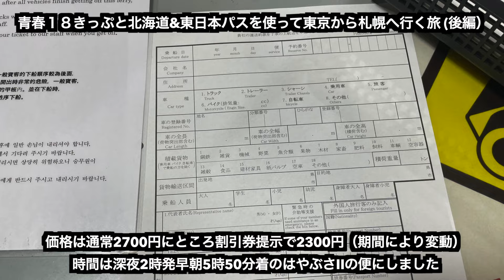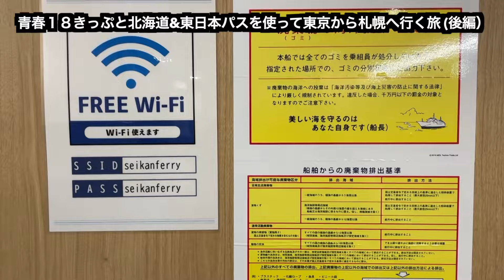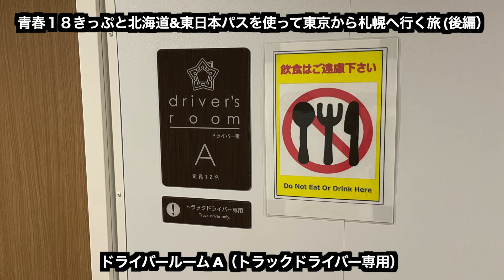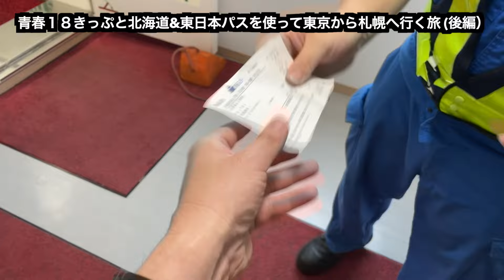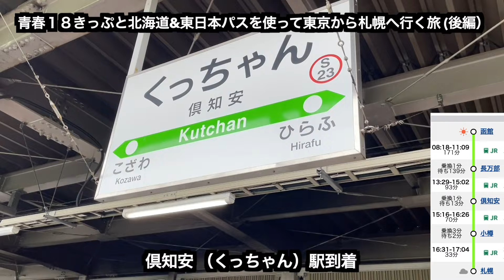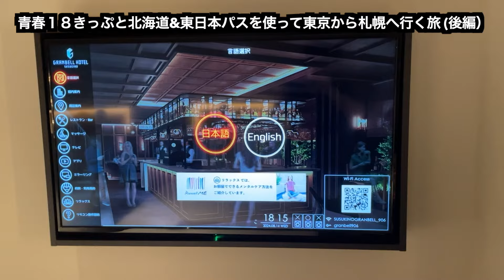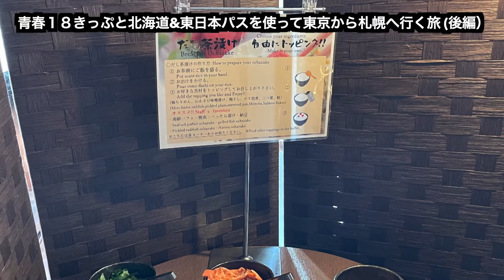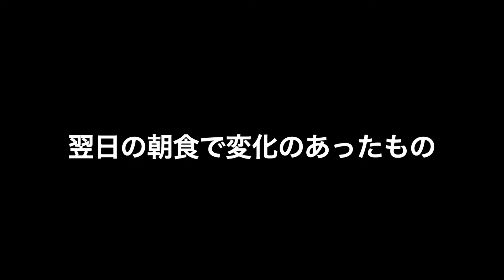【青函フェリー】在来線で新宿から札幌目指す！青森→札幌【青春18きっぷ 北海道&東日本パス】（後編）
青春18きっぷで飛行機を使わず、新幹線も使わず札幌を目指し旅行をしてきました。途中台風や大雨で運休もありましたがなんとか青森まで到着。
こちらはサブチャンネルの動画をまとめて編集し、音声ラジオをつけたものです。

【青春18きっぷ】在来線で新宿から札幌目指す！新宿→青森【北海道&東日本パス】（前編）

【男ひとり旅】プレミアホテル 中島公園 札幌（Premier Hotel Nakajima Park Sapporo）【個人的には札幌No.1朝食】

【男ひとり旅】サウナ旅当選したので行ってきた【十勝・帯広ミルクサウナ・十勝川温泉　観月苑】HOKKAIDO LOVE SAUNA特賞当選！ととのえ親方と行くサウナ旅

【男ひとり旅】サウナ旅当選したので行ってきた②【十勝帯広 森のスパリゾート 北海道ホテル・モール温泉・サウナ】

【男ひとり旅】帯広豚丼を食べたくてなぜかスナックへ【十勝帯広豚丼、スナック　せんべろ　インデアンカレー】

ホテル
【ドーミーイン和風プレミアムホテル】天然温泉 凌雲の湯 御宿野乃 浅草 (Onyado Nono Asakusa Hot Springs)【浅草ホテル】

【絶景】ラビスタ東京ベイホテル（Hotel & Spa Resort LA VISTA TOKYO BAY ）全力で楽しむ一泊二日　朝食付き　もっとTokyo 全国旅行支援併用

【札幌ホテル】ドーミーインPREMIUM札幌 (Dormy Inn Premium Sapporo )　湯上がりアイス、ウエルカムドリンク、乳酸菌飲料、夜鳴きそば、狸小路直結、ドミ活

【札幌ホテル】フェアフィールド・バイ・マリオット札幌【2020年リブランドオープン】ホテル&朝食レビュー  サッポロ割  男ひとり旅 Fairfield by Marriott Sapporo

【ベッセルイン札幌中島公園】激ウマ海鮮丼！朝食の美味しいランキング4位モーニングを食べる　サッポロ冬割１泊1000円激安宿泊【モーニングシリーズ】

【ホテルリリーフ札幌すすきの】ソフトクリーム食べ放題、漫画の蔵書がすごいホテル【札幌でお気に入りのホテル】サッポロ冬割

【札幌ホテル】コンフォートホテル札幌すすきの【ビジネスホテル】泊まってみたら居心地よかった！ホテルレビュー　朝食　Hokkaido Sapporo　サッポロ割

【札幌ホテル】ネストホテル札幌大通【ビジネスホテル】朝食にいくらがあるコスパの良いホテル！　ホテルレビュー　朝食　いくら　海鮮丼　Hokkaido Sapporo　サッポロ割

【札幌ホテル】ビスポークホテル札幌【ビジネスホテル】朝食にいくらがあるコスパの良い　オシャレホテル！　ホテルレビュー　朝食　いくら　海鮮丼　Hokkaido Sapporo　サッポロ割

【札幌ホテル】ANAホリデイ・イン札幌すすきの【立地抜群・IHGホテル】ホテルレビュー　朝食　海鮮丼　Hokkaido Sapporo　サッポロ割

【札幌ホテル】レンブラントスタイル札幌【居心地よいホテル】ホテルレビュー 　Hokkaido Sapporo susukino サッポロ割

【札幌ホテル】ランプライトブックスホテル札幌【本の世界を旅するためのホテル】ホテルレビューサッポロ割  Hokkaido Sapporo susukino lamp light books hotel

【札幌ホテル】ザロイヤルパークキャンバス札幌大通公園【TVを置かないレコード聞くホテル】ホテルレビューサッポロ割 the royal park canvas sapporo odori park

【札幌ホテル】ザノット札幌【独自のコインシステム】ホテルレビュー サッポロ割  the knot sapporo　ラウンジウェルカムプレートがすごい！朝食も最高！男ひとり旅

【札幌ホテル】ホテルWBFフォーステイ札幌 【ラウンジで21時までビール飲み放題（要無料会員）】ホテルレビュー サッポロ割 男ひとり旅 hotel wbf fourstay sapporo

【札幌ホテル】プレミアホテル中島公園札幌【宿泊者専用ラウンジでワイン飲み放題】ホテルレビュー サッポロ割 男ひとり旅 premier hotel nakajima park sapporo

2022春の函館の旅
【ホテルリソル函館】はこだて割で行ったホテルの朝食が美しかった件【函館旅行】Hakodate Hokkaido Japan

【函館旅行】はこだてスペシャルチケットがお得だった件【グルメ】ラッキーピエロ ハセガワストア 五島軒 函太郎 あじさい スナッフルス　ひとり旅  Hakodate Hokkaido Japan

【函館旅行】センチュリーマリーナ函館 最高の朝食と日帰り温泉へ【HOTEL&SPA CENTURY MARINA HAKODATE】北海道人気のホテル／全国の美味しい朝食１位 ／モーニング

【函館】 刺し身の爆盛りお通しで有名居酒屋遊魚舟のテイクアウト【宅飲みセット】1500円

【函館】函館地元民に大人気！新鮮！コスパ最強！朝獲れお刺身定食【gyogyo】gyogyoへの行き方（バス）ｇｏｕｒｍｅｔ　ｌｕｎｃｈ　ｇｙｏｇｙｏ

モーニングシリーズ

【ハイアットリージェンシー東京】１泊２日朝食付きを激安価格で泊まってみた

【函館国際ホテル】トリップアドバイザー日本全国５位の朝食のおいしいホテルの朝食ビュッフェを食べてみた！【レストランアゼリア】海鮮丼 いくら丼 ステーキ ジンギスカン

【函館朝市と函館国際ホテル】トリップアドバイザー日本全国５位の朝食のおいしいホテルに泊まってみた【お部屋編】【モーニングシリーズ番外】

【北海道 ラビスタ函館ベイ】日本一朝食のおいしいホテルに泊まってみた【朝食編】朝食ビュッフェ 朝食バイキング いくら丼 海鮮丼 （全国１位、2019年２位、2020年３位)【モーニングシリーズ】

【北海道 ラビスタ函館ベイ】日本一朝食のおいしいホテルに泊まってみた【お部屋編】ハセガワストア やきとり弁当 ラッキーピエロ LA VISTA HAKODATE BAY 函館

【ドーミーイン札幌ANNEX】朝食とその魅力を語る。世界ベストホテルランキング5位（いくら丼、海鮮丼　スープカレー）夜鳴きそば　朝食バイキングはドーミーインPREMIUM札幌内【モーニングシリーズ】

【センチュリーロイヤルホテル札幌】全国３位のホテル朝食ビュッフェ【モーニングシリーズ】北海道、札幌、ひとり旅

【登別石水亭、ホテル京阪札幌、クインテッサホテル札幌】登別石水亭と札幌激ウマ朝食ホテル２件レビュー【モーニングシリーズ、観光・グルメ・旅行動画】

【京王プラザホテル札幌、札幌ビューホテル、グランドパーク小樽】再び朝食ビュッフェを食べに北海道へ【モーニングシリーズ】ひとり旅

【ベッセルイン札幌中島公園】朝食の美味しいランキング4位のモーニングを食べる【サッポロ冬割】

【旅費0円！】HIS群馬県みなかみワーケーションモニターツアー行ってきた(辰巳館)【前編】

【旅費0円！】HIS群馬県みなかみワーケーションモニターツアー行ってきた(辰巳館)【後編】

【札幌グランドホテル】おっさん一人でアフタヌーンティー【Afternoon Tea】札幌一人旅 北海道旅行

札幌ランチ

【スノーピーク監修】札幌のグランピングレストランランチ【Farm to Table TERRA -Presented by snow peak- 】 ホテルマイステイズプレミア札幌パーク